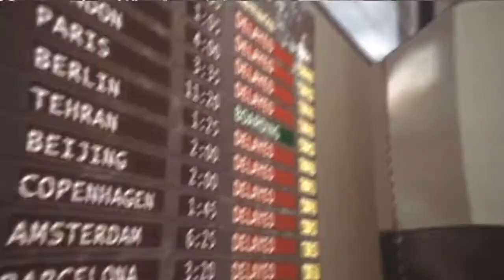Spacebound.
It was alright, not expecting anything.
idk bout that optics comp in the beggining
popularity contest2012. skype spamming 2012
Same Love - Macklemore